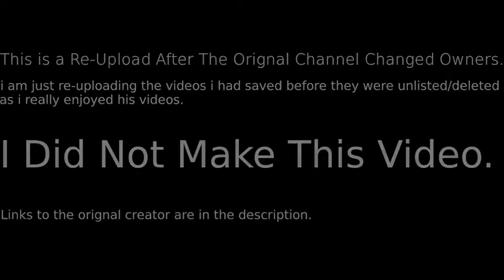AVI LSD ARCHIVES - DARKENT MARKET ARRESTS!!!